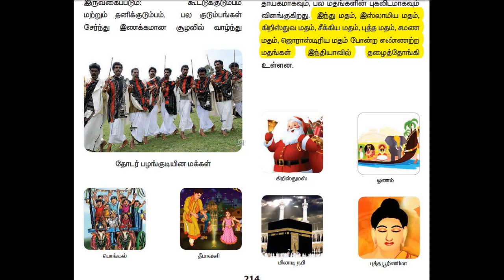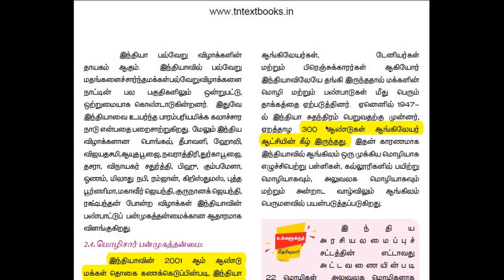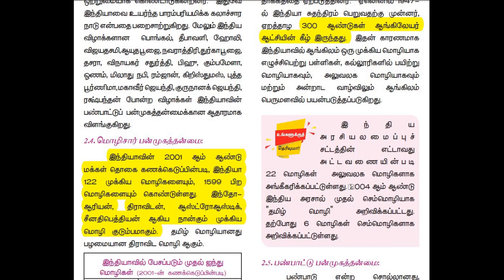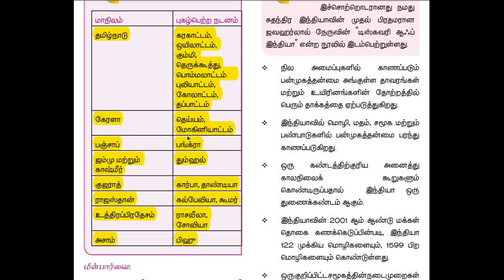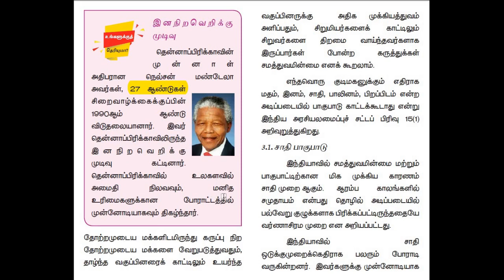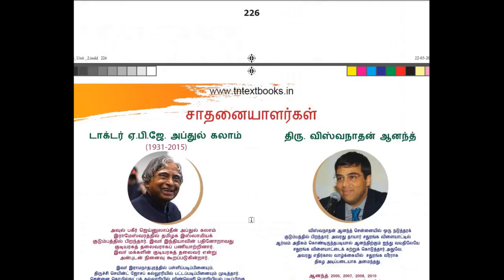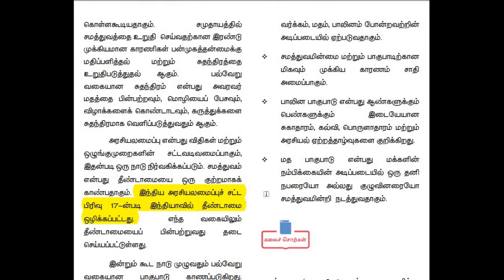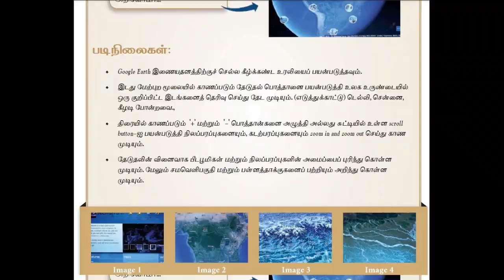6th social science new book Full Rivision|Tnpsc|group1,2,2a,4|part 6,1st term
6th 1st term social new book
full book quick rivision,
including book back questions,group1,2,2a,4,part 6